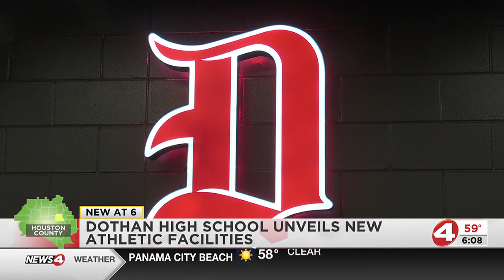Dothan High unveils new athletic facilities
In all, the project cost around $8 million.